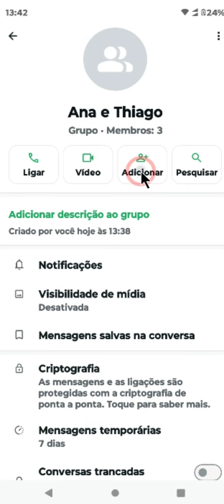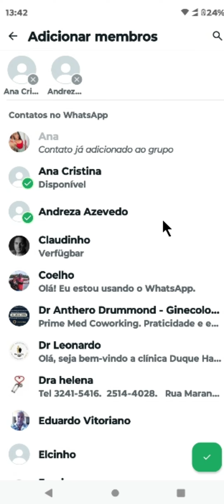COMO ADICIONAR CONTATO NO GRUPO WHATSAPP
⏩Neste vídeo tutorial, você aprenderá passo a passo como adicionar novos contatos a um grupo do WhatsApp. Descubra como localizar a opção de adicionar participantes, enviar convites através de links e gerenciar permissões de administrador para um controle mais eficiente do seu grupo. Ideal para quem está começando a usar o WhatsApp ou para aqueles que desejam se tornar administradores mais eficazes, este guia prático é essencial para manter suas conversas em grupo organizadas e acessíveis.

💙 VÍDEO RECOMENDADO:
COMO BLOQUEAR PESSOAS NO TIKTOK